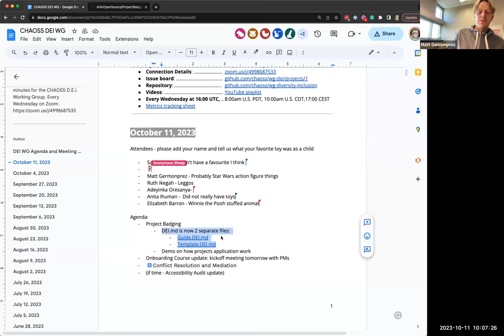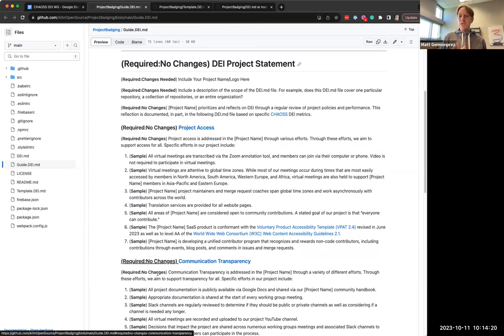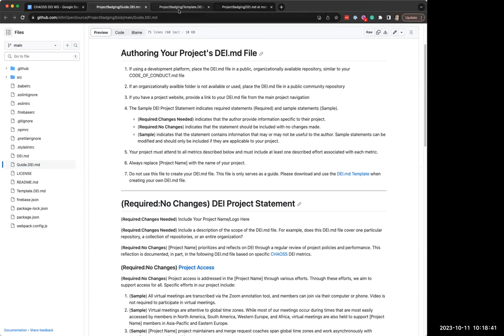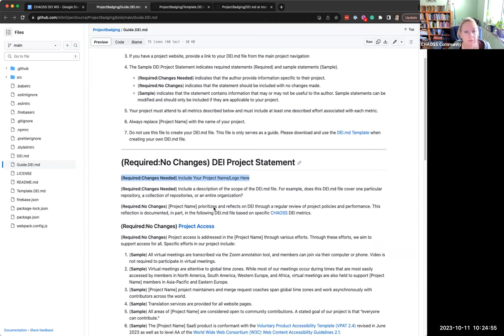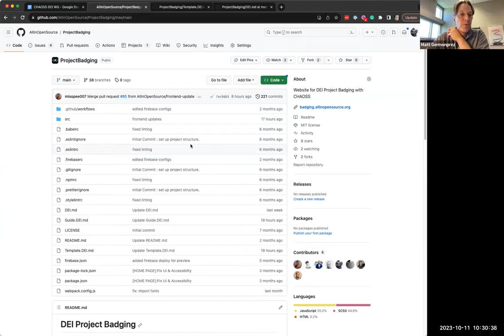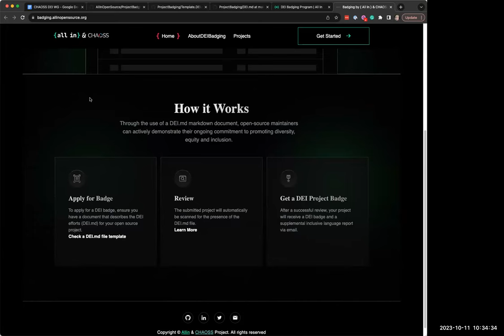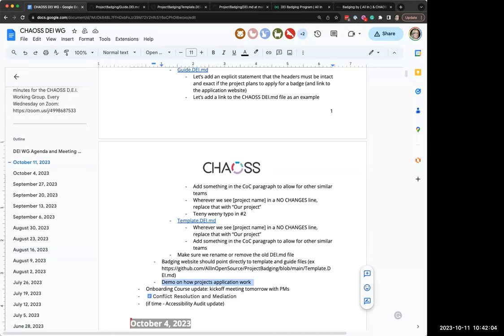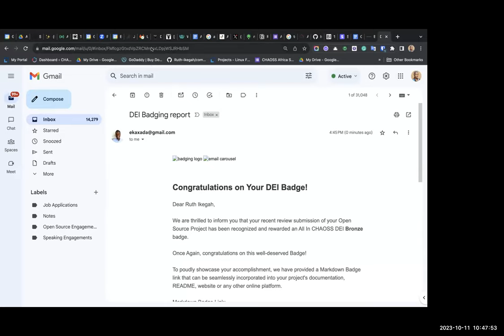CHAOSS DEI Working Group Call October 11, 2023